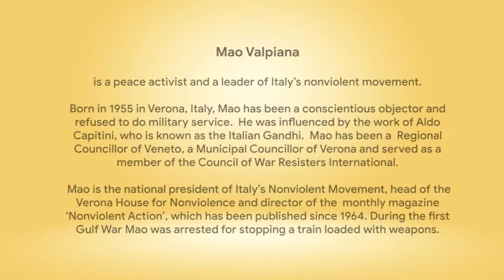Snippets: Ahimsa Conversation # 49 Mao Valpiana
As a child Mao Valpiana's worldview was shaped by the knowledge that his grandfather, a socialist who opposed fascism, had been killed in the gas chamber of a concentration camp.  As a grown up Mao was drawn to the work and teachings of Aldo Capitini, the philosopher who is known as the 'Italian Gandhi'. Mao has been a conscientious objector in his youth and led campaigns to spread a culture of nonviolence, which includes work with War Resisters International.   Here he talks about these strivings in the context of the challenges ahead for those who aim to counter militarism with active nonviolence.